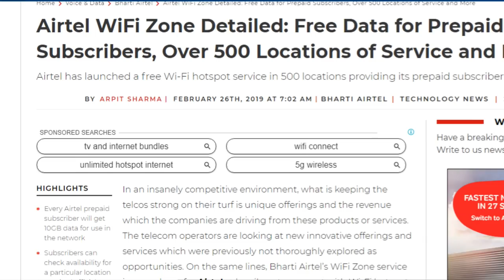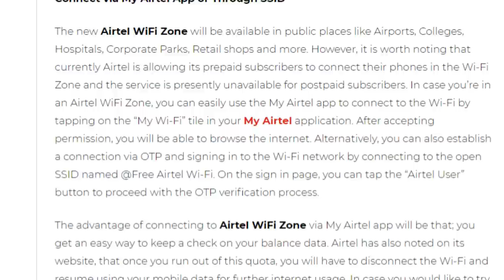Airtel Vs Jio War | Airtel दे रहा है सभी प्रीपेड यूजर्स को फ्री में इंटरनेट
Friends is video me hamne apko airtel ki taraf se aayi sabse badi khabar ke bare me bataya he jaha jio ko takkar dene ke liye airtel ne apne prepaid users ko bada tohfa diya he or 500 se bhi jyada wifi hotspot lagane wala he jaha aap apne airtel mobile se my airtel app ke jariyi badi aasani se unlimited free internet ka maja le payenge or ye wi fi hotspot airtel malls me hospitals me or esi jagah par lagane wala he jaha publick jyada hoti he or apko free me wifi ki madad se internet ka maja milne wala he so please video pura dekhe or achha lage to like or share jarur kare apne dosto ke sath or channel ko jarur subscribe kare please.